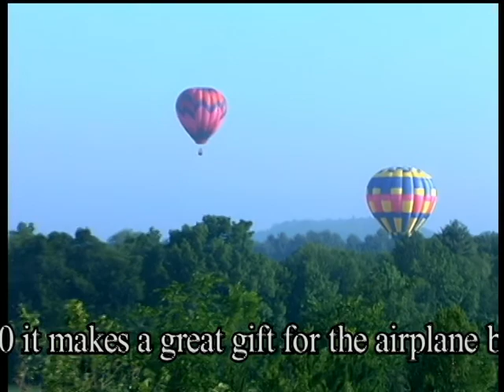HIGH FLYERS Passenger Planes, War Birds & Hot Air Balloons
A 6 minute sample of Passenger Props & Jets, WW1 Bi-Planes, WW2 Fighter planes, Modern fighter Jets & Hot Air Balloons. Shot from 1988 thru 2001.